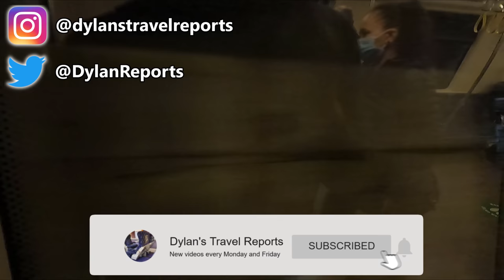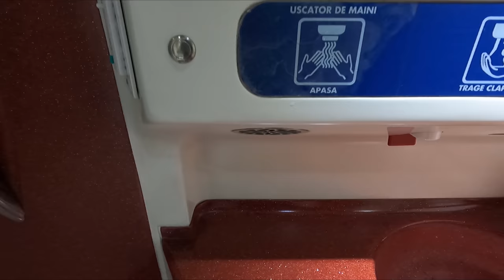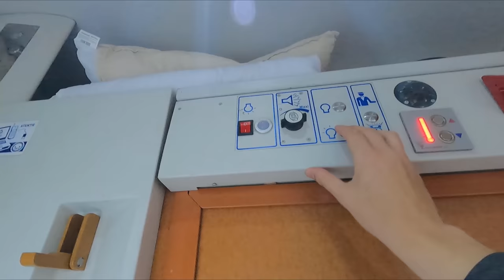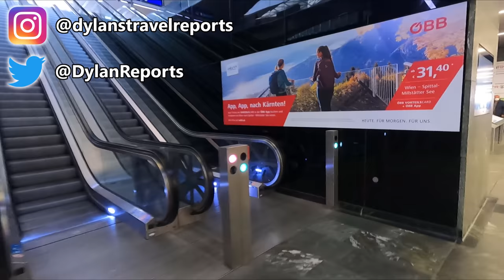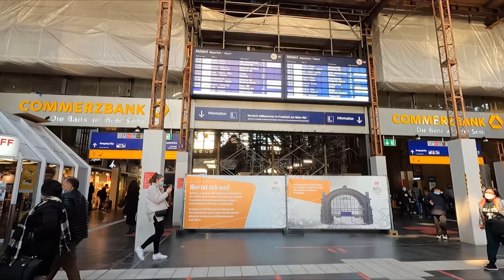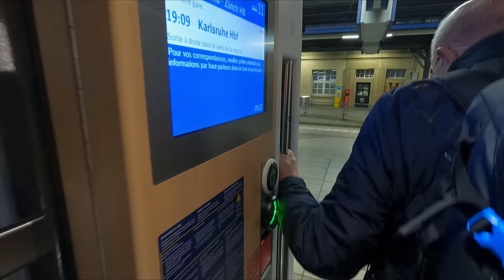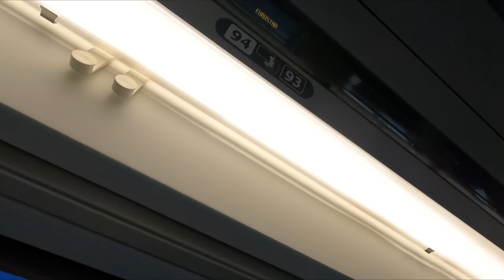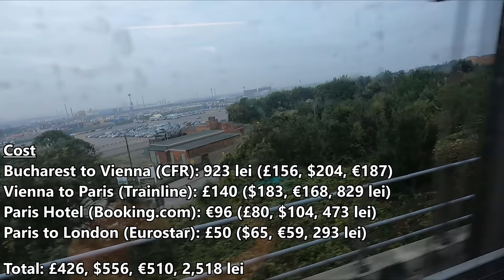Romania to the UK by Train!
Up this Friday, we undertake the mammoth journey that is travelling from Romania to the UK by train!

Date of Travel: October 2021

Train #1
Class of Travel: First Class
Rolling Stock: CFR Class 40 then Bombardier Traxx with WALBmee 70-91 plus various
Type of Service: InterRegio Night
Operator: CFR Călători, MÁV-START and ÖBB
Train Number: IRN 346 "Dacia"
Origin: Gara București Nord, Bucharest, Romania
Destination: Wien Hbf, Vienna, Austria

Train #2
Rolling Stock: ICE-T
Type of Service: Intercity Express
Operator: ÖBB and Deutsche Bahn
Train Number: ICE 26
Origin: Wien Hbf, Vienna, Austria
Destination: Frankfurt (Main) Hbf, Germany
Cost of Ticket: £140.46 ($183, €168, 829 lei, Vienna to Paris, booked through Trainline)

Train #3
Rolling Stock: ICE 4
Operator: Deutsche Bahn
Train Number: ICE 79
Origin: Frankfurt (Main) Hbf, Germany
Destination: Karlsruhe Hbf, Germany

Train #4
Rolling Stock: TGV EuroDuplex
Type of Service: TGV
Operator: Deutsche Bahn & SNCF
Train Number: TGV 9570
Origin: Karlsruhe Hbf, Germany
Destination: Paris Gare de l'Est, France

Train #5
Class of Travel: Standard Class
Rolling Stock: e320 Siemens Velaro
Type of Service: Eurostar
Operator: Eurostar
Train Number: ES 9015
Origin: Paris Gare du Nord, France
Destination: London St Pancras International, United Kingdom (England)

A massive thanks to my $5+ Patrons and Channel Members:
Grinchy
Stephen N Taksler
Andrew Morgan
Ken Malone
Arrival Unknown
Steve Ignots
Thomas Alfred Roell
Stephen Kelly
Jean Buckley
Rob Cross
William Malecki
Robert Deuel
Matt Fuller
Christopher Tilley
Robert Vandiver
John Michael Dornoff
Johannes Urbanski
Gerry Cavanaugh
Wayne Kline
Linda Vainomae-Hoffmann
Dave Manning
Douglas White
Simon Ellison
Josh Powell
Larryvilledude
Mika Hellbach
brian rosson
John
Chappers Photography
Wasim Reza
Amanda Robinson
Simon Boendermaker
Peter Harrison
David F. Bird
Steve Brittain
Sxorpion
Adam Evans
Martin Cox
Albert Alcoceba
Kyle Bullen
Jonathan Brooks
Peter John Robert Tuck
Ross Johnston
Chris Priddey
Zac Renfree
Jeff Wonsetler
Tomasz Traczyk
Mr. Donovan Recommends
oschicus
Kevin Peace
Mark Sharp
Ian Whitcomb
Paul Newton
charles Leggatt
Randle Draffen
Daniel Shurz
Jeff Soule
Richard Shields
Julie Behlmann
jeff soule
Simon Pearce
BriizzyBoi28
Pete Denton
Matt Farr
James Marshall
CarolG-
Steven Olsen
Anonymous Donor